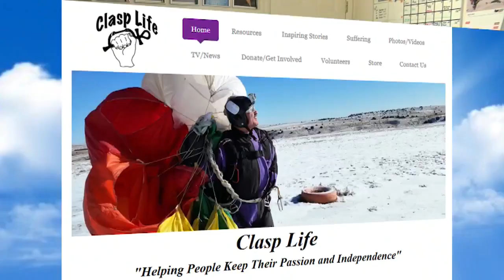One-arm skydiver marks 500th jump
1arm skydiver

Clasp Life